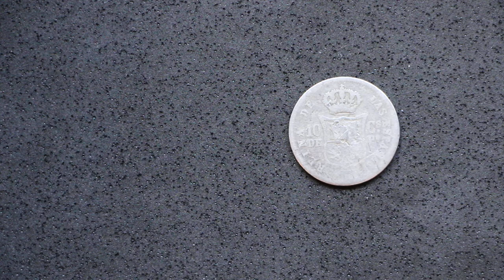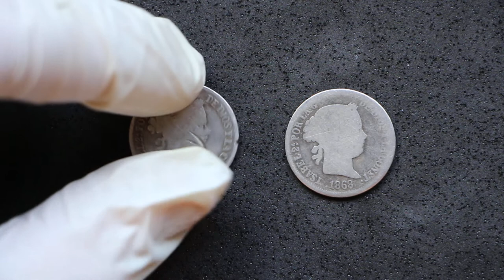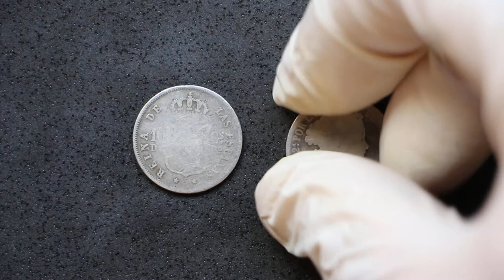Moneda de las FILIPINAS ESPAÑOLAS!! Isabel II | 1868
En este vídeo os traigo un unboxing de dos monedas muy interesantes aunque su conservación es bastante regulera. Se trata de dos monedas de filipinas acuñadas en 1868, durante el reinado de Isabel II, que recientemente me han llegado por carta ordinaria.